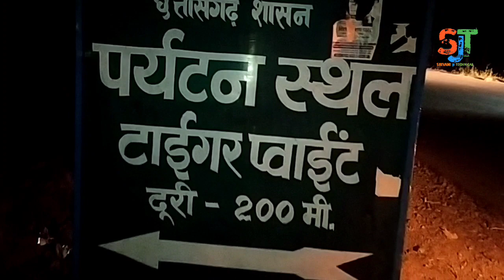Mainpat tour vlog part 2 | Ulta Pani | Jalajala Paryatan Sthal | Tiger Point | Fish Point